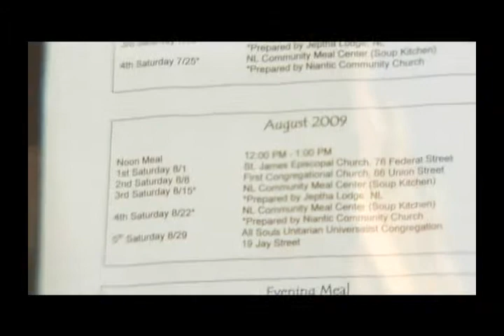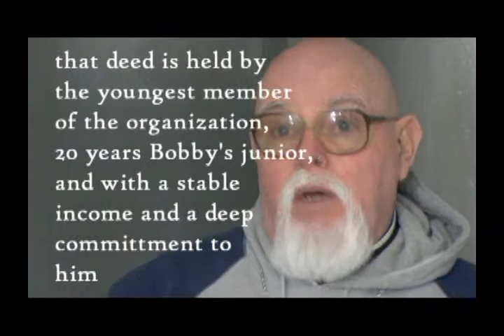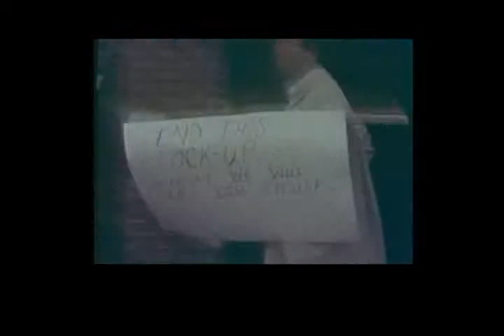Stickin around 02